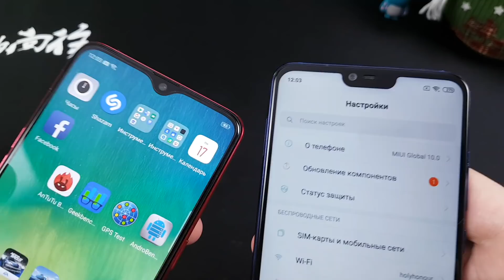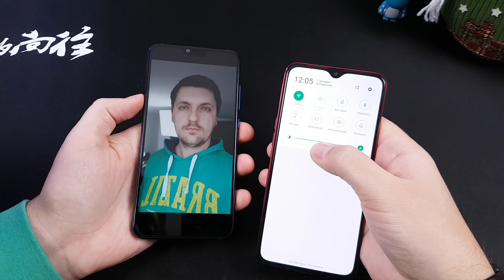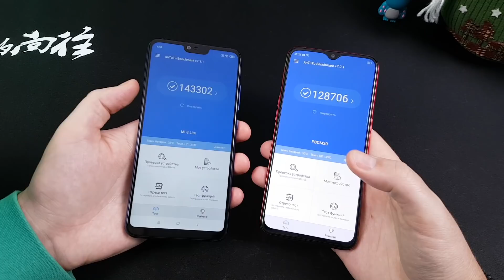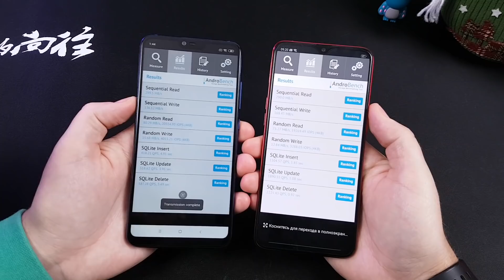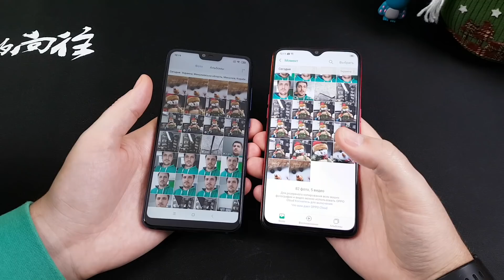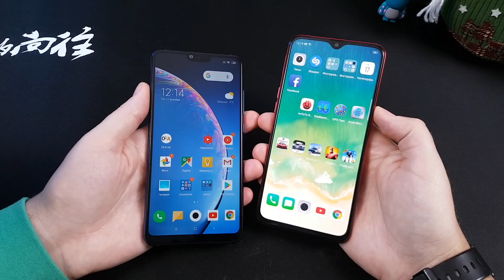Xiaomi Mi8 Lite vs OPPO K1 Сравнение!